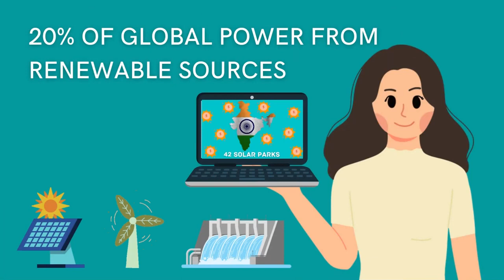SDG Goal 7 | Affordable and Clean Energy | Animation